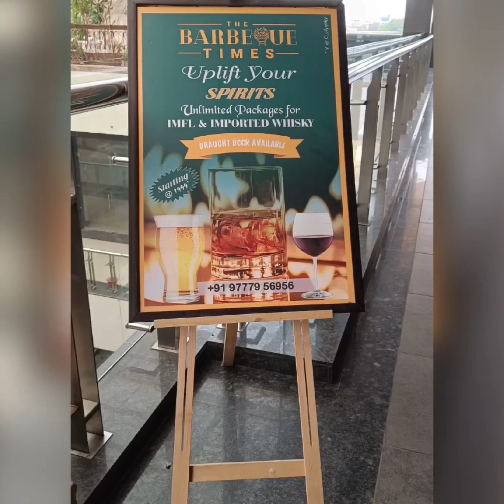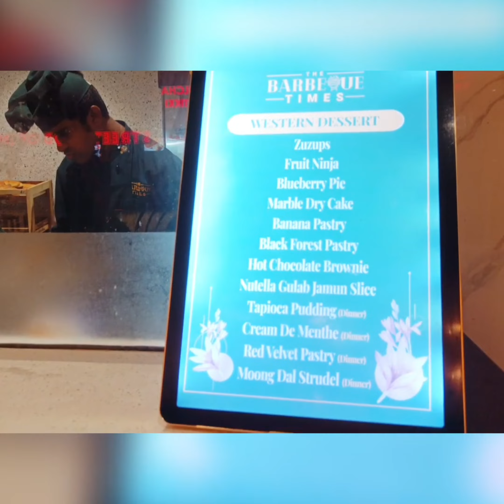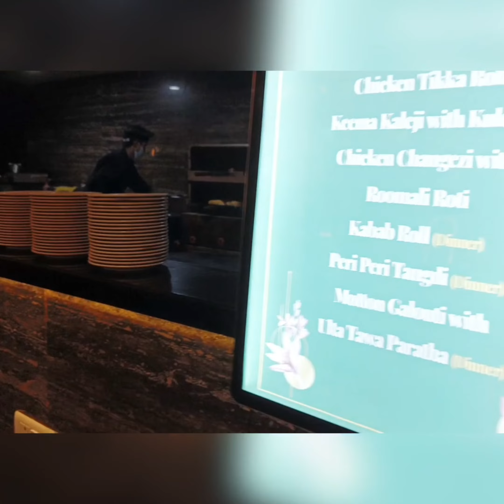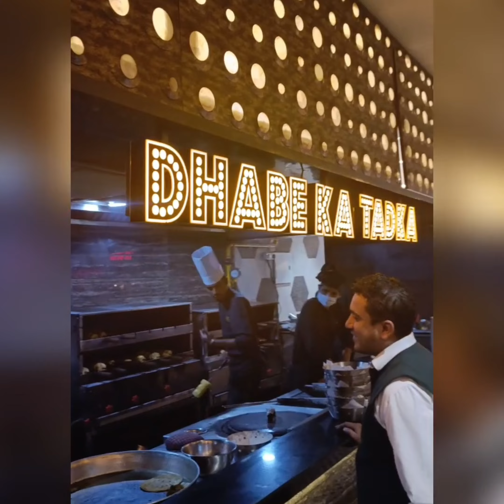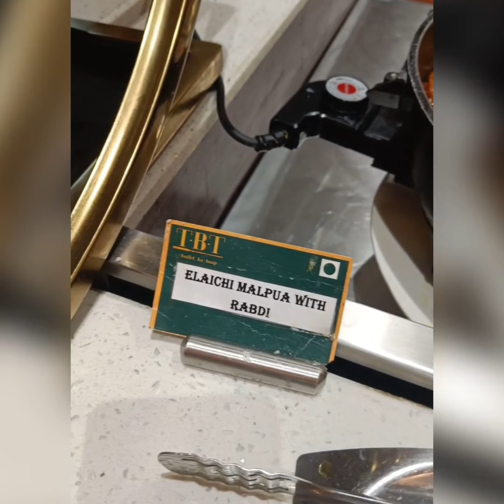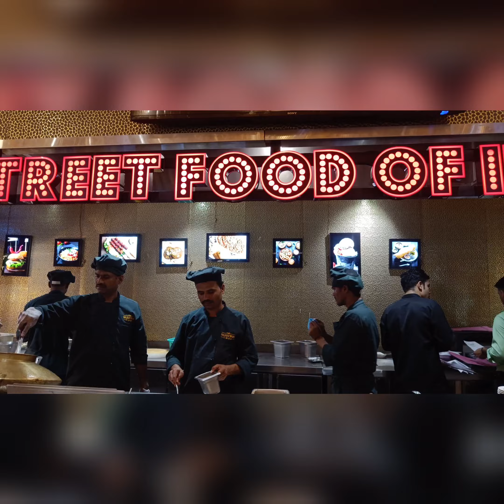Special lunch at barbeque times buffet restaurant#thebarbequetimes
The barbeque times north india biggest barbeque buffet ever . unlimited food in gurgaon.the barbeque times veg buffet and non veg bullet.
Veg buffet-799 and Non veg buffet 849.
Dine in slot:12:00pm-2:00pm,2:30pm-4:30pm
Dine in slot :6:30pm-9:00pm, 9:30pm-11:00pm
Address- M2k corporate park,block N Mayfield garden , sector 51 gurugram haryana,122003
 Restaurant name - The barbeque times.